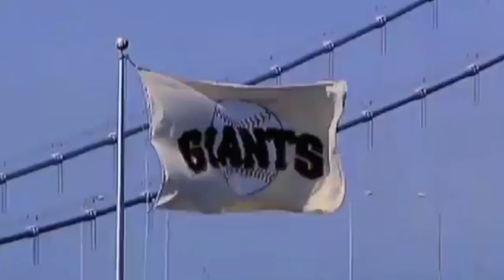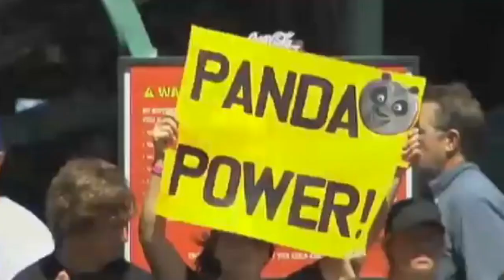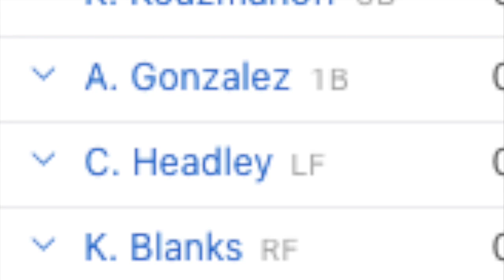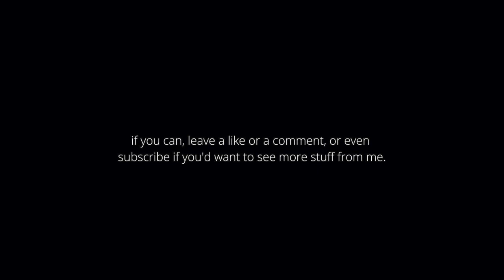The Forgotten No-Hitter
Jonathan Sanchez struck out 11 Padres without walking a single batter or allowing a hit en route to a no-hitter. 13 days later, Mark Buehrle buried it with a perfect game of his own.